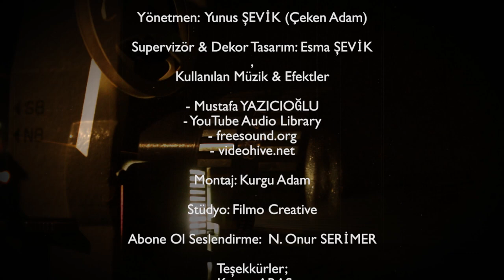ANLATIRSAN FİLM OLUR | X-TRA - 40.Bölüm - Dilara İNCEBACAK ''Kulağıma Jilet Attı''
Anlatırsan Film Olur X-TRA yeni bölümüyle karşınızdayız. Anlatırsan film olur program formatımızın kapsamını biraz daha genişlettik. Hayatının film olmasını istemeyenler, hayatım sadece örnek olsun diyen konuklarımızı ağırladığımız bir alan olacak X-TRA bölümler. Fenomenler v.s. bu alanda konuk edeceğiz. Ayrıca hep istiyordunuz maskeyle anlatmak istiyorum diye. Maskeylede konuklar ağırlayacağız. Lakin maskeli bölümler dahil tüm X-TRA bölümler yarışma dışında olacak olup film olmayacaktır.

Normal bölüm yoksa X-TRA bölüm yayında olacaktır.

NOT: Bu telefon numarası sadece başvuru içindir. Telefon yoluyla yapılan başvurular için. Başvurunuzu Sabah 10:00 Akşam 20:00 saatleri arasında arama yapın lütfen. Çekimlerimiz İstanbul da stüdyoda yapılıyor. Şehir dışı veya ülke dışından gelebilecekler de başvuru yapabilir. Ayrıca Maskeyle anlatmak isteyende XTRA'ya başvurabilir.

Yarışma detaylar ve başvuru için internet sitemiz üzerinden bizlere ulaşabilirsiniz
''Anlatırsan Film Olur program'ın formatı Yunus Şevik' adına tescil edilmiştir. ''
instagramdan @cekenadam
Tiktoktan da @anlatirsanfilmolur kullanıcı adı ile bizlere ulaşabilirsiniz.

Program finalinde konuğumuza gala davetiyesi verdiğimiz; Amerika ve Avrupa'dan 4 ödüllü, Amerika'dan en iyi Korku filmi ödülü alan yeni filmimiz ''Korku Takvimi'' 🎥 korkutakvimi 13 Mayıs 2022 de sinemalarda ilk fragmanımız yayında. Link aşağıda tüm sinemaseverleri vizyonda bekleriz. ❤